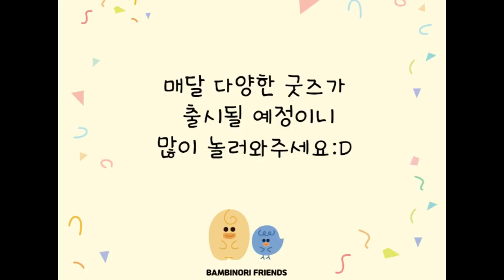Tang Furu Shop